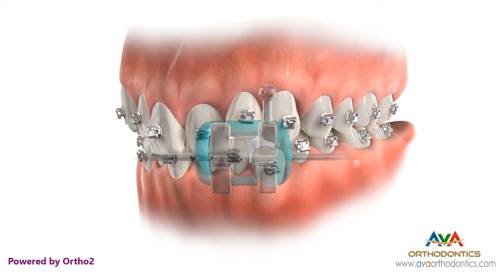Self Ligating Braces - Metal